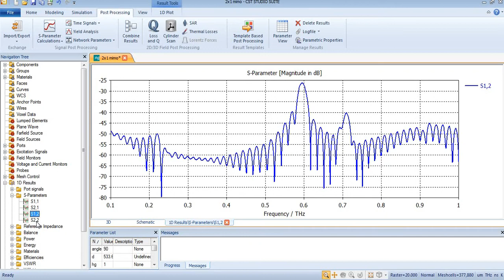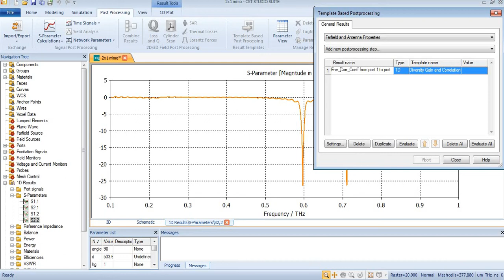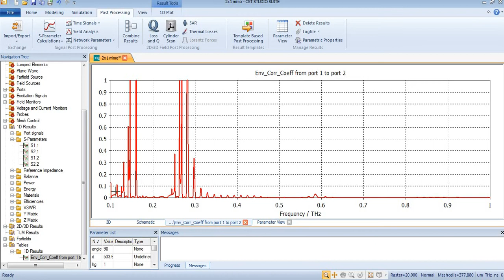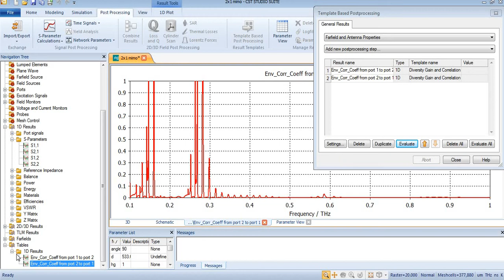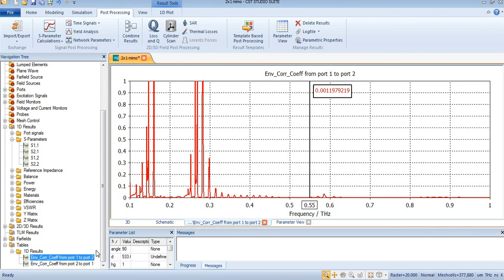Envelope correlation coefficient of 2x1 MIMO antenna at THz frequency bands | CST Tutorial 3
Envelope correlation coefficient of 2x1 MIMO antenna at THz frequency bands | CST Tutorial